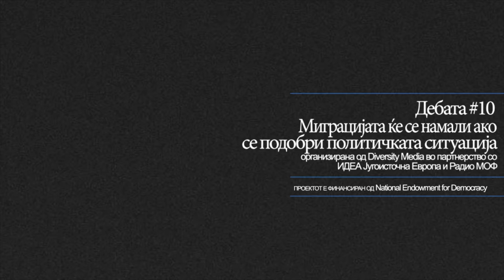Дебатирањето менува: Миграцијата ќе се намали ако се подобри политичката ситуација во Македонија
„Миграцијата ќе се намали ако се подобри политичката ситуација во Македонијаˮ беше темата на десетатта радио - дебата од проектот „Дебатирањето менуваˮ на Диверзити медиа со партнерство со ИДЕА Југоисточна Европа и Радио МОФ.

На дебатата дискутираа Мариче Тренеска, социјален работник и Александар Цветкоски, магистер по економски науки, и двајцата од Прилеп.

"Bad political situation in Macedonia is the generator of the youth migration" is the topic of the tenth radio debate organized by the NGO Diversity Media in partnership with the Foundation IDEA SEE. This event is part of the project "Debating Change", funded by the National Endowment for Democracy (NED) and supported by Radio MOF.